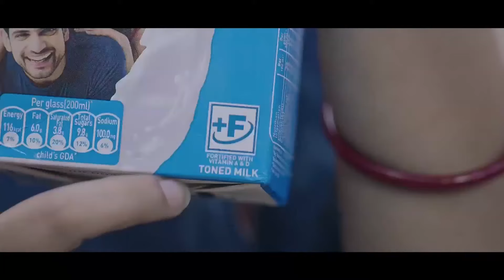Bitar Ka JAC Ki Lai Polling Station Ba Pynkynriah Ïa Ki 21 Shnong Ka Rymbrai Jyrngam Constituency